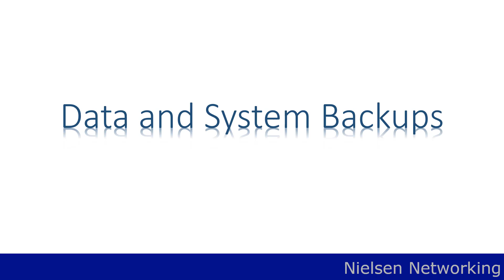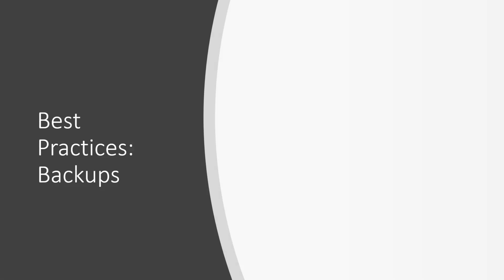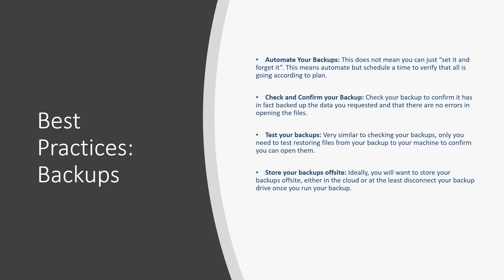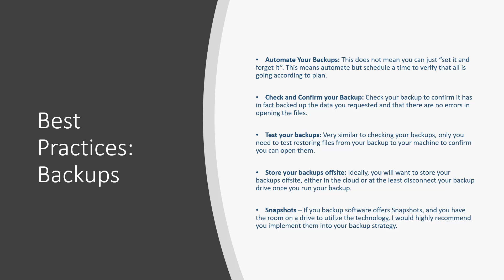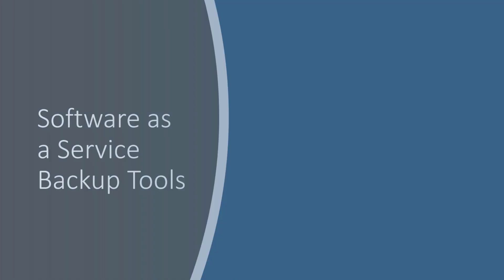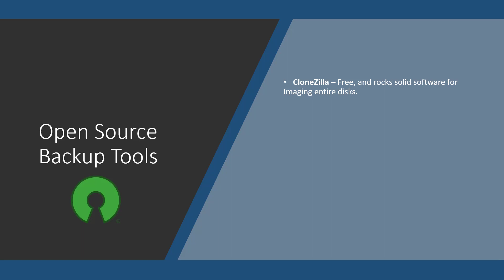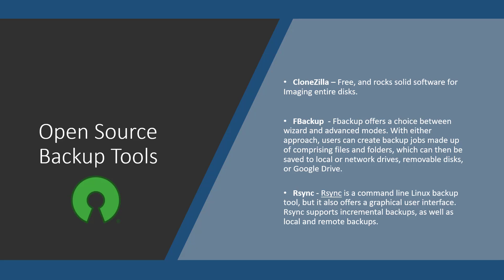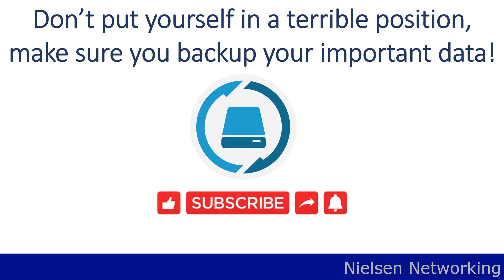Free Data Backup Solutions and Data Backup Best Practices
This is the 4th video in a series we're rolling out here on YouTube on Security Awareness. This video covers the topic of System and Data Backups. This video goes over backup best practices, backup software tools, and much more.

If you believe this video provided you with important tools and skills to help you defend against the threats out on the internet, please feel free to like, share or subscribe.

0:00 Intro
1:46 The Importance of Backups
2:48 Backup Best Practices
5:40 Backup Solutions